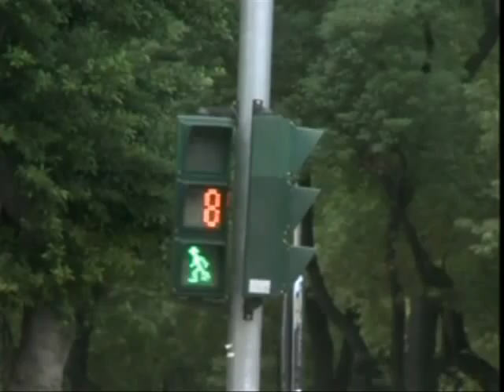Barrage Biog movie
Parts of a documentary filmed during our 2003 NZ/Asia Tour